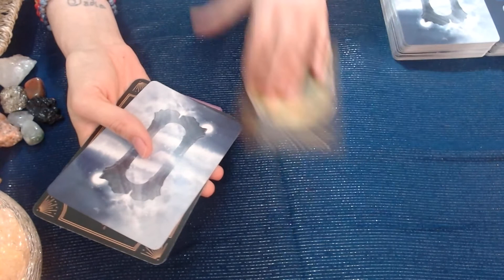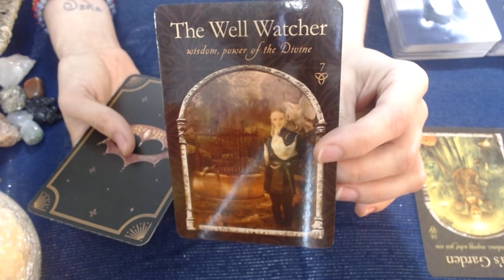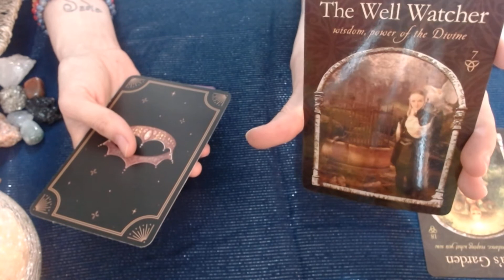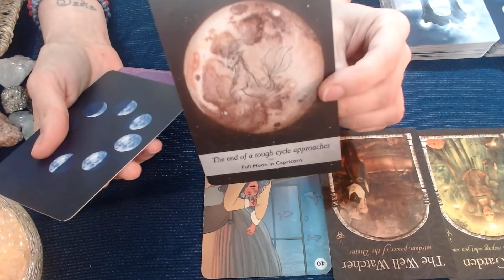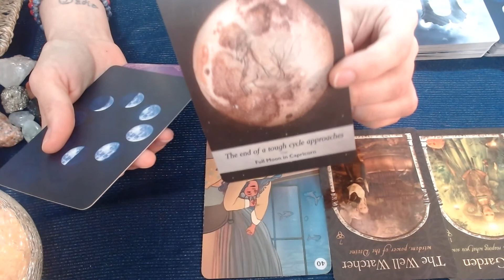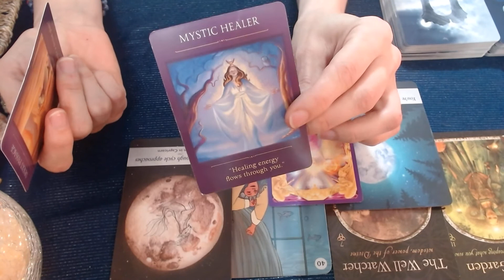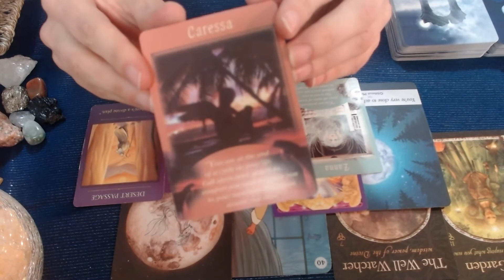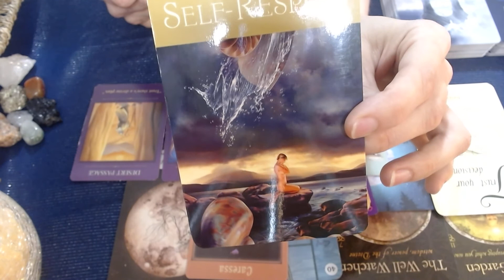Fruition and abundance approaches! You are at the end of a tough cycle!!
Gemini Oracle Read for 05/08-05/15